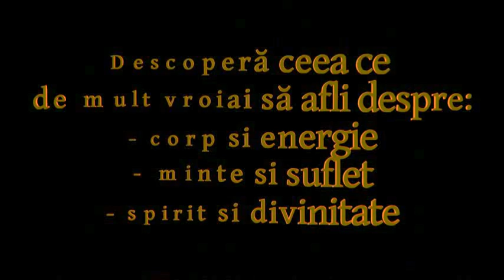Graba strica treaba in abordarea meditatiei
Un extras dintr-o prezentare sustinuta in cadrul Seminarului cu tema Anahata chakra - Universul interior al iubirii.